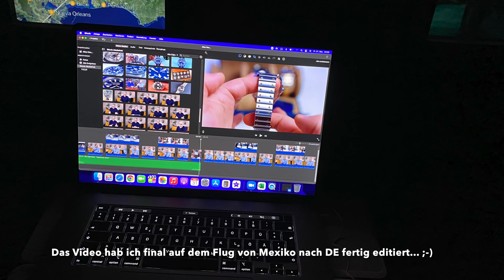Meine Uhrensammlung | 2022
Hallo Zusammen,

Das Jahr 2022 hat gestartet, somit ist es an der Zeit meine Uhrensammlung mal wieder anzuschauen und gucken was sich verändert hat. Einiges ist gegangen, einiges hinzu gekommen.

Ich bin gespannt was Ihr zu dem Ganzen sagt, ich freu mich auf Euer Feedback.

Zudem an alle nochmals ein frohes und gesundes neues Jahr 2022.

0:00 INTRO
0:20 ALTE BEKANNTE
2:57 DAS IST NEU
6:14 DAS KOMMT ALS NÄCHSTES